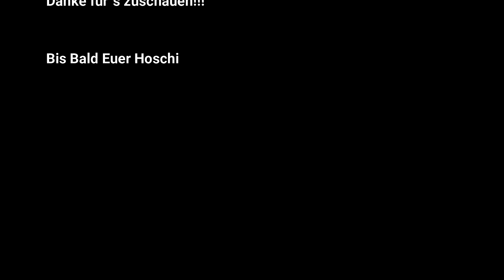Tour Blavand Dänemark Teil 1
Eine kleine Spazierfahrt beginnt, nach BLåvand Dänemark.